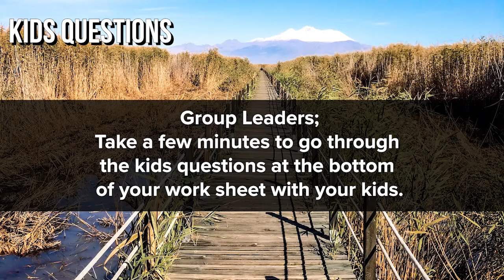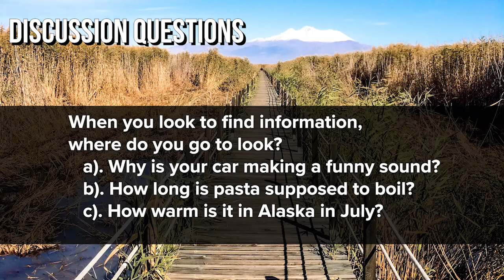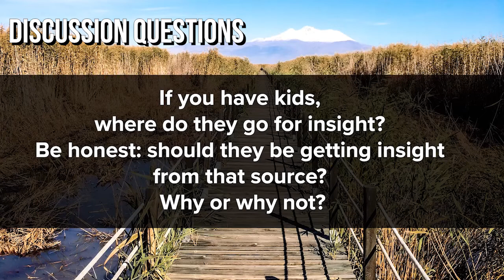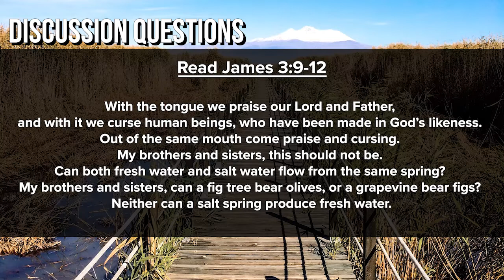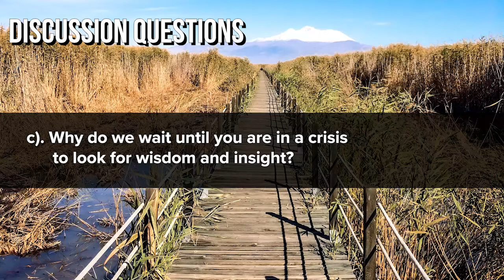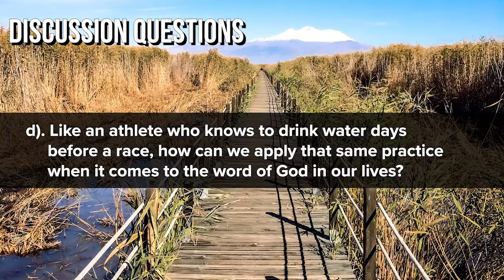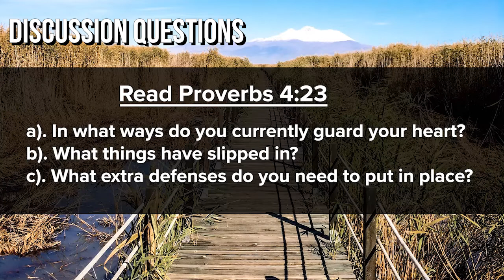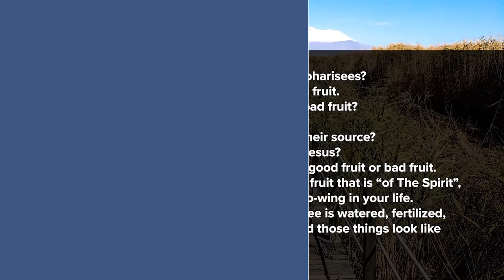Foundry Groups 2021 | Sticks and Stones part 7